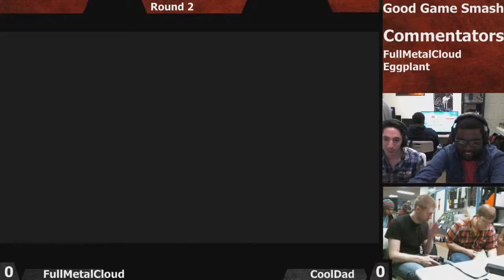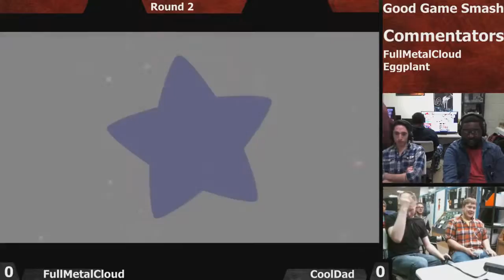Winners Round 1 - FMC (King D.) vs CoolDad (Metaknight) - Smash4